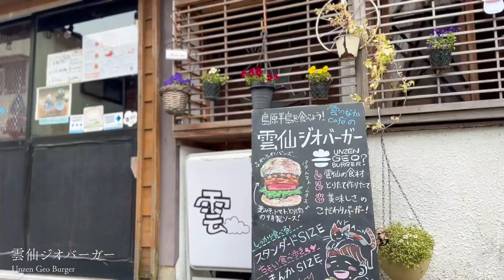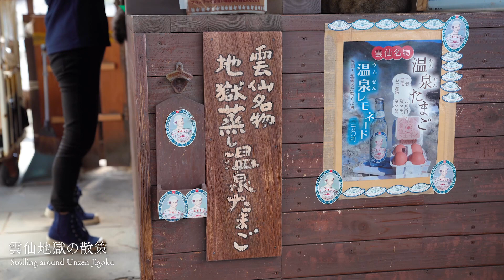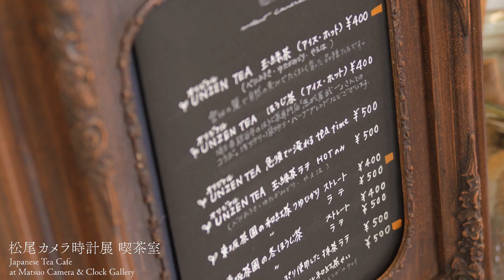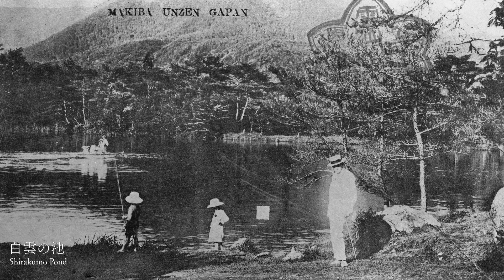雲仙天草国立公園 雲仙地域 ~ミドルバージョン01~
雲仙天草国立公園　雲仙地域の魅力を音と映像をメインに紹介します。身近な自然、豊富な食材、ユニークなアクティビティを8分間に詰め込みました。
The charms of the Unzen area in Unzen-Amakusa National Park are introduced with a focus on sound and images. Familiar nature, diverse Food Ingredients, and unique activities are condensed into 8 minutes.

0:00　オープニング
0:05　nature
01:18　food
03:45　activities

■National Parks of Japan
■国立公園に、行ってみよう！